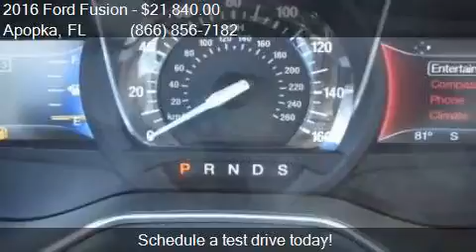2016 Ford Fusion SE 4dr Sedan for sale in Apopka, FL 32703 a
This 2016 Ford Fusion SE 4dr Sedan is for sale in Apopka, FL 32703 at MULLINAX FORD.

Engine: 2.5L I4
Transmission: Automatic 6-Speed
Color: White
Mileage: 6
Contact MULLINAX FORD 1551 E SEMORAN BV Apopka, FL 32703 to test drive this 2016 Ford Fusion SE 4dr Sedan today.